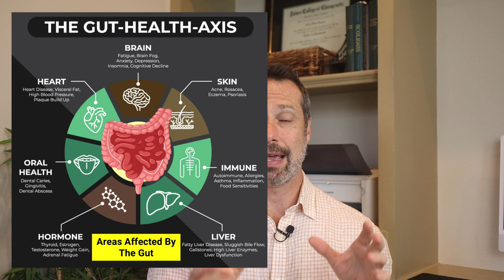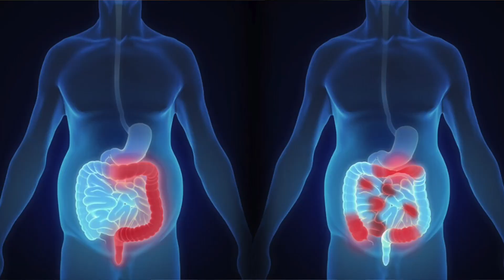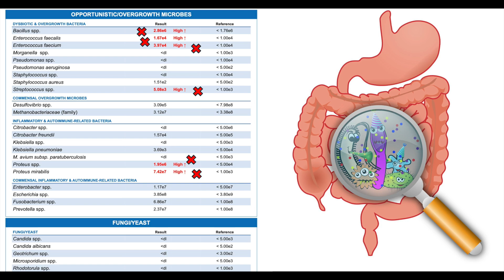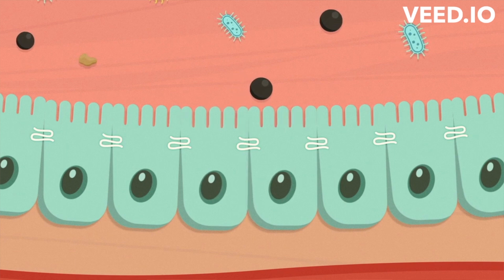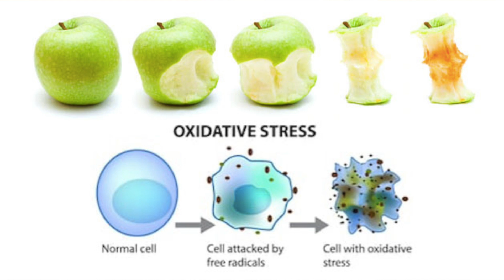🦠Spore/Soil Based Probiotics🦠 ⚠️ Should You Use Them for Gut Health- Dr.Richard Hagmeyer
In This Video: 🦠Spore/Soil Based Probiotics🦠 ⚠️ Should You Use Them for Gut Health- Dr.Richard Hagmeyer

In the realm of probiotic supplements, soil-based and spore-based probiotics are garnering increasing attention for their unique properties and potential health benefits. Soil-based probiotics, often abbreviated as SBOs, are derived from the natural organisms found in soil.

These beneficial microbes have coexisted with humans for millennia, traditionally entering our systems through food grown in rich, unprocessed soil. Common strains include species of Bacillus, such as Bacillus subtilis and Bacillus coagulans. What sets them apart is their robust ability to survive harsh environmental conditions, ensuring they pass through the acidic environment of the stomach to arrive alive in the intestines.

Spore-based probiotics are a specific type of soil-based organism. These microbes form a hard, protective shell (spore) around themselves, enabling them to withstand extreme conditions, including the acidic pH of the stomach and high-temperature variations. Once they reach the intestines, the spores germinate, becoming active and beneficial residents of the gut microbiome. Their resilience and high survival rate make them exceptionally effective compared to traditional probiotics.

The primary benefit of soil-based and spore-based probiotics is their significant contribution to gut health. The first key advantage is their enhanced survival rate. Their core strength lies in their ability to survive the digestive journey, reaching the intestines where they can colonize and multiply. This ensures that the supplements are more effective. Moreover, SBOs and spore probiotics introduce a diverse range of beneficial bacteria to the microbiome, enhancing overall gut flora balance. Diversity is crucial for a resilient, well-functioning digestive system.

A healthy gut microbiome supports the immune system, and soil-based probiotics can help regulate immune responses, reducing inflammation, and enhancing the body’s disease resistance. Additionally, these probiotics aid in the breakdown and absorption of nutrients, thereby improving digestion and reducing symptoms of digestive distress like bloating, gas, and indigestion. Incorporating soil-based and spore-based probiotics into your diet can offer robust support for gut health, potentially transforming not just digestive well-being but overall health and vitality.

Recommended  Spore and Soil Based Probiotics
Ortho Spore IG

📞📞 Schedule a Free 15 Min Phone Consult (For New Patients)